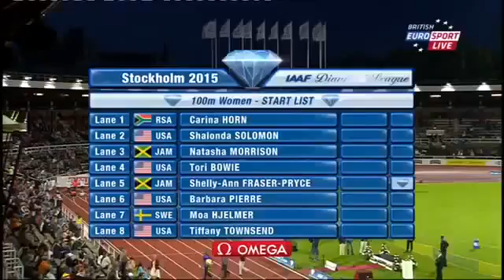Shelly Ann Fraser Price 10 93 Beat Tori Bowie 2nd Dl Stockholm 2015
Original Shelly Ann Fraser Price 10 93 Beat Tori Bowie 2nd Dl Stockholm 2015
News Shelly Ann Fraser Price 10 93 Beat Tori Bowie 2nd Dl Stockholm 2015
First TakeShelly Ann Fraser Price 10 93 Beat Tori Bowie 2nd Dl Stockholm 2015
Espn First TakeShelly Ann Fraser Price 10 93 Beat Tori Bowie 2nd Dl Stockholm 2015
Espn Sport Shelly Ann Fraser Price 10 93 Beat Tori Bowie 2nd Dl Stockholm 2015